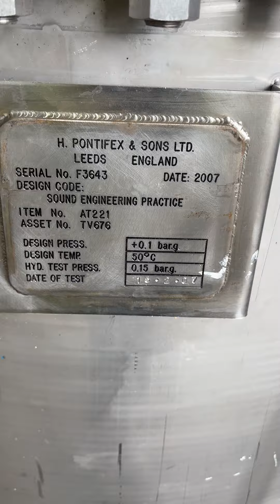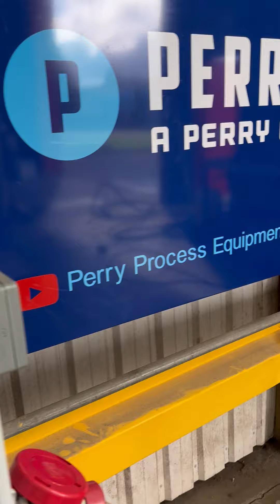500 Litre Pontifex Stainless Steel Vertical Mixing Vessel - Stock # L1591-04